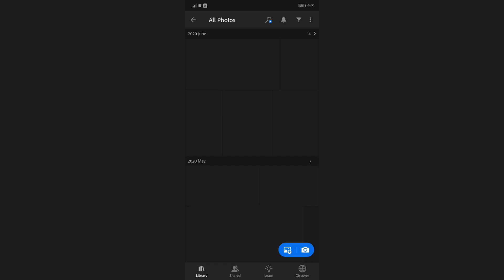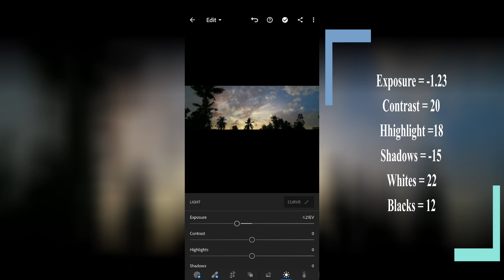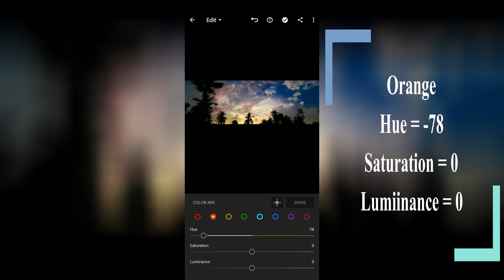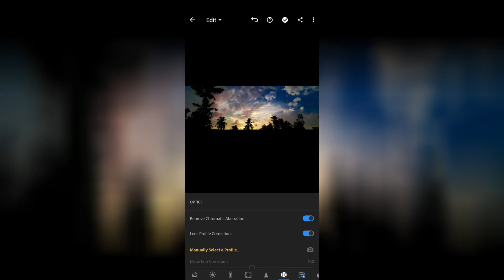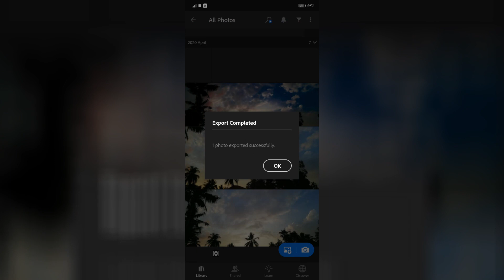Adobe Lightroom Mobile Tutorial | Best Photo Editing | Reveals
Thank You For My Video